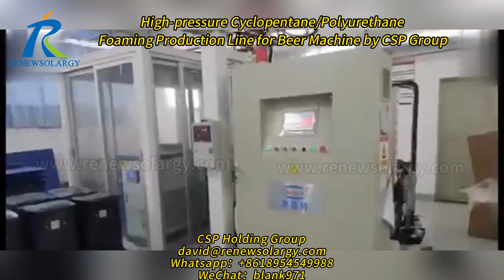CSP Group High-pressure Cyclopentane/Polyurethane Foaming Production Line for Beer Machine.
Used in car and motorcycle seat cushions, pillows, steering wheels, armrests, fitness equipment, medical equipiplates, solar water heaters, heat preservation water tanks, anti-theft doors and other flling insulation materials, hich resilislow resilience, PU self-skinning, hard PU Foaming and so on.
 Shandong Zentek Energy and Technology Co., Ltd. , as a member of CSP Holding Group, is a professional manufacturer of foaming machine and foaming production line.
   Our company has provided nearly 1000 sets of cyclopentane foaming equipment for customers since 2003. The equipment has achieved multi modular design, which can provide customers with more and better choices.
Advantage：
1.Save material and payback time one year only
2.CE certificated
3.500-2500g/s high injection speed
4.Suitable for 141b ,c5h10 and LBA
5.Self cleaning  mix head,patented
6.Patented mixed head
7.No installation required
8.Fast delivery (7-10days only)
9.Aggressive price
10.Export to over 30 countries
11.Professional team and 24 hours service (English,Spanish,Russia ,Arabic ,Vietnamese available)
We have exported our machines to Greece, India, Uzbekistan, Egypt, UAE, Turkey and Mexico, Brazil, south Africa, Latin America etc. and have established cooperation with Supreme Solar, A.O. Smith, Havells, Nuetech Solar, Haier Solar etc..